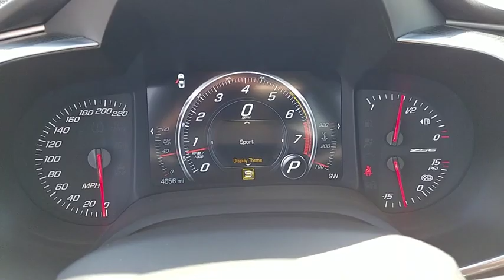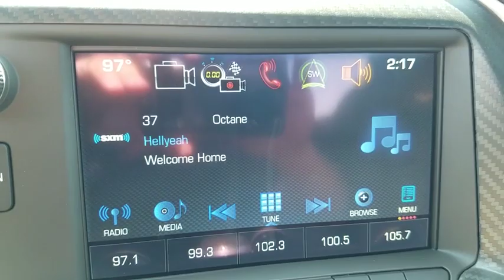2017 Chevrolet Corvette Las Vegas, Bullhead City, St. George, Havasu, Pahrump, NV 187586A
Admiral Blue Metallic U 2017 Chevrolet Corvette  available in Las Vegas, Nevada at Friendly Ford. Servicing the Bullhead City, St. George, Havasu, Pahrump, NV area.

Friendly Ford
660 N Decatur Blvd

Admiral Blue Metallic 2017 Chevrolet Corvette Z06 Z07 PERFORMANCE PKG RWD 8 Speed Paddle Shift with Automatic Modes V8 Performance Package, 1-Piece Removable Transparent Roof Panel, 4-Wheel Antilock 4-Wheel Disc Ceramic Brakes, Carbon Fiber Dual Roof Package, Carbon Fiber Instrument Panel Interior Trim, Painted Body-Color Carbon Fiber Removable Roof Panel, Visible Carbon Fiber Removable Roof Panel, Z07 Performance Package, Z07 Suspension w/Magnetic Selective Ride Control.brbrWelcome to Friendly Ford! Located in Las Vegas, NV, Friendly Ford is proud to be one of the premier dealerships in the area. Recent Arrival! Odometer is 5211 miles below market average!brbrAwards:br  * 2017 KBB.com 10 Most Awarded BrandsbrbrbrReviews:br  * It's hard to beat the Corvette's power and handling for the price; comfort doesn't take a backseat to performance; cargo space is surprisingly generous for a sports car; interior design and materials are no longer subpar. Source: Edmunds